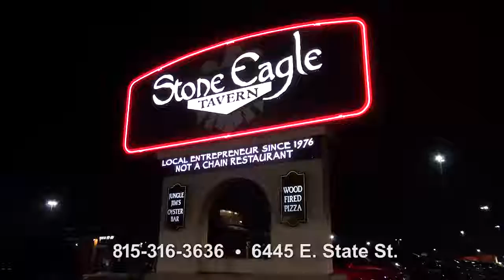Stone Eagle Enjoy Life version 2 Revised